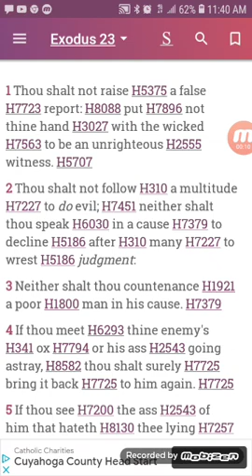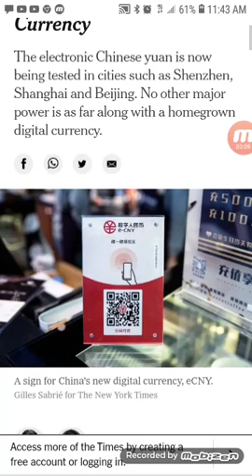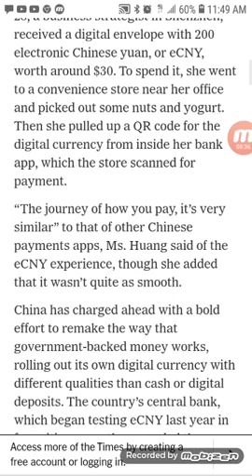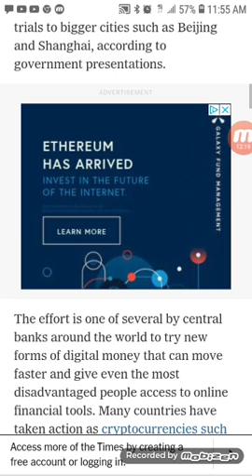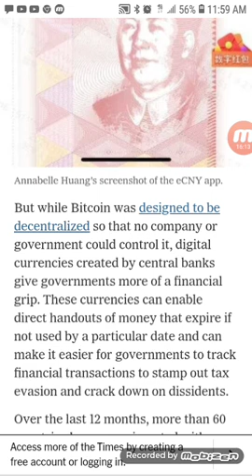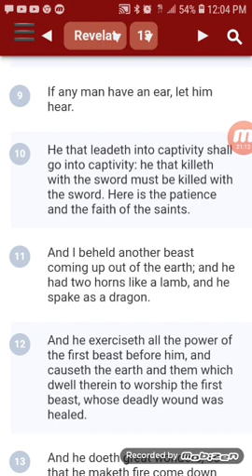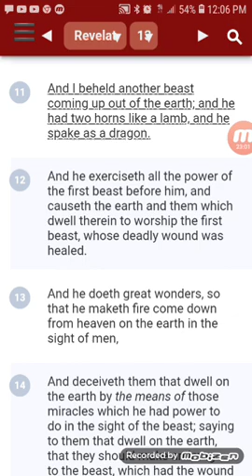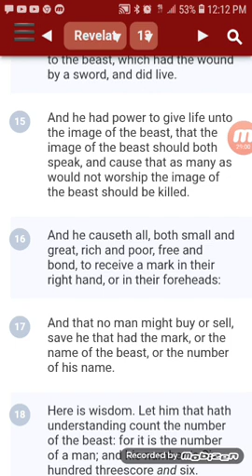China Charges Ahead With a National Digital Currency